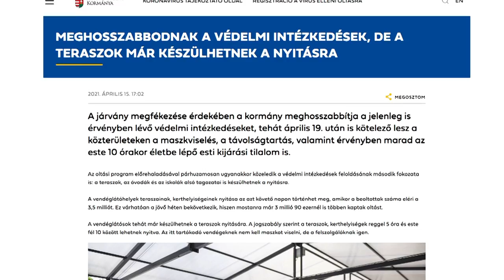Terasznyitás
Ma az óvodák és az általános iskola alsó tagozatai nyitottak ki, a hét második felében pedig az éttermek, kávézók is fogadhatnak vendégeket, igaz: csak a teraszokon. Krivács András, a Magyar Nemzeti Gasztronómiai Szövetség elnöke azt mondta: nagyon várják már a nyitást és minden járványügyi előírást be fognak tartani.